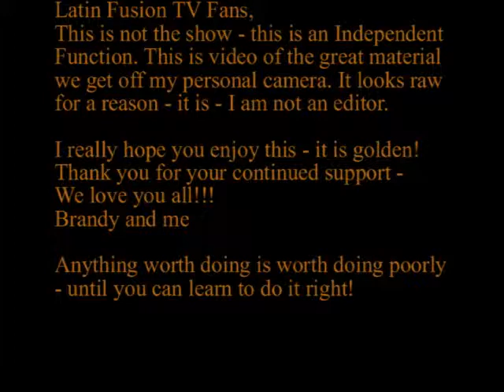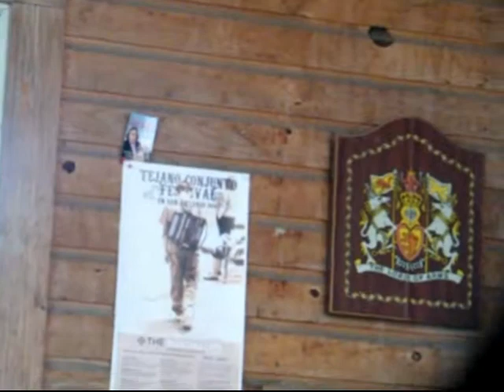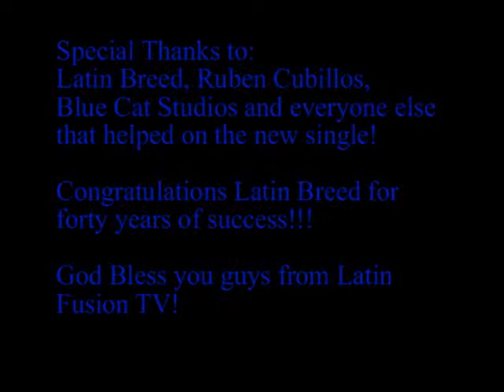Behind the scenes with Latin Breed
LFTV gets behind the scenes with Latin Breed and showcases their new hit single - Solamente Una Vez!